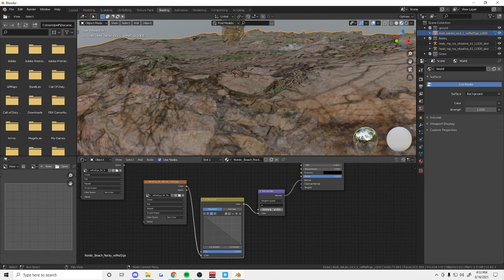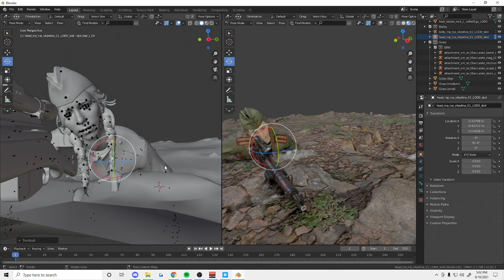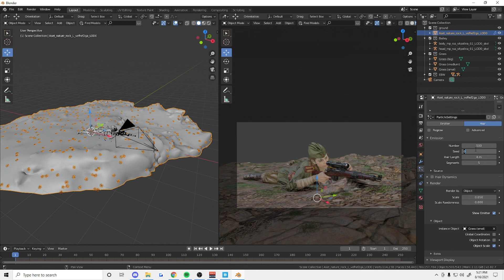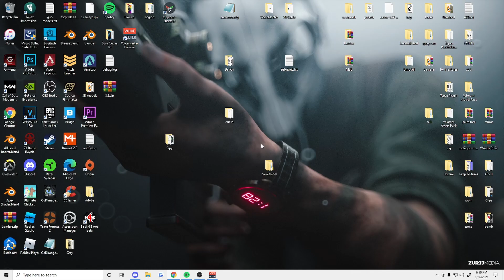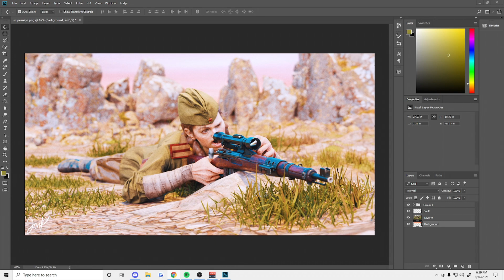Call Of Duty Vanguard Speed Art in Blender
Here is a Blender speed art of a character from Call Of Duty Vanguard